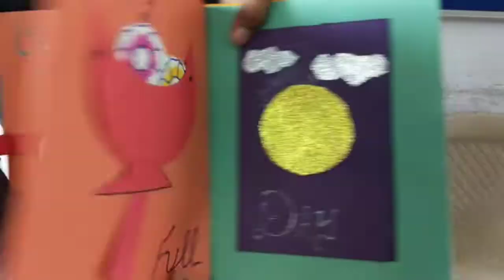Fun with Opposite Words | English TLM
Fun with Opposite Words | English TLM | KV Bhind | Sagar Kulshreshth